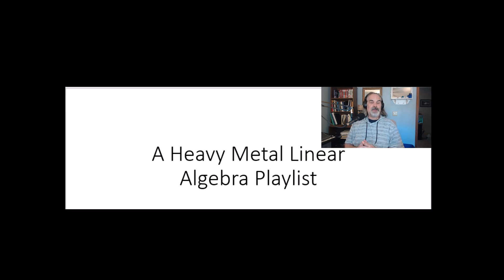MPMC Silliness: A Heavy Metal / Linear Algebra Playlist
A heavy metal playlist with song titles related to Linear Algebra, that I put together for a class a few years ago.  I'm pretty sure no one listened to it, so maybe you'll like it!  The video includes short clips, and will hopefully not get removed.  The full videos of the songs can be found at these links:

1) Matrix - Edguy - Rocket Ride

2) Beyond the Matrix - Epica - The Holographic Principle

3) Sacred Systems - Lance King - A Moment in Chiros

4) God's Equation - Pagan's Mind - God's Equation

5) Reduced to Nothingness - Serenity - Words Untold & Dreams Unlived

6) Transformation - Ayreon - The Theory of Everything

7) The Complex - Devin Townsend - Physicist

8) Welcome to the Real - Thunderstone - Tools of Destruction

9) Morphing Into Nothing - Andromeda - II = I